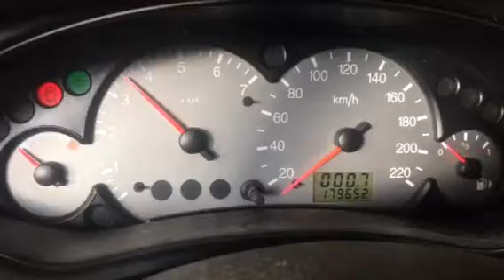54551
Focus 99 god, 1.8 benzin